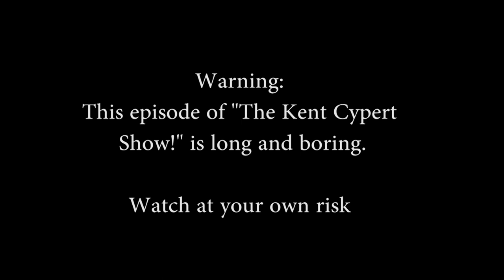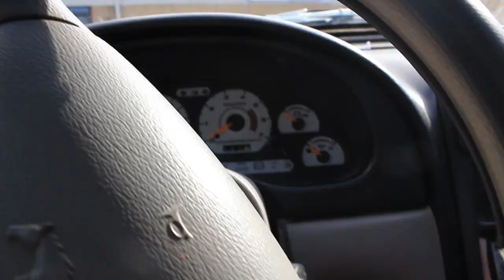The Kent Cypert Show!: Boring...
The Kent Cypert Show!

Edited with: Premiere Pro CS5